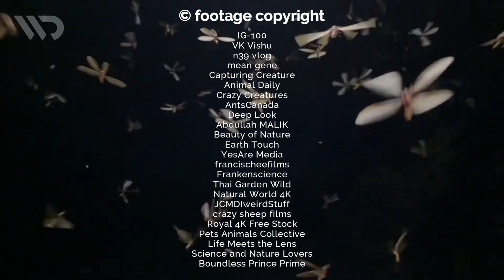Laron: Bagaimana Akhir Kehidupan Mereka?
Laron adalah bentuk dewasa dari rayap yang mengalami metamorfosis. Laron biasanya muncul dalam jumlah besar pada malam hari setelah hujan, tertarik pada cahaya. Mereka adalah rayap bersayap yang sedang dalam fase reproduksi dan mencari pasangan untuk membentuk koloni baru.

Setelah menemukan pasangan, laron akan kehilangan sayapnya dan menggali tanah untuk membangun sarang baru sebagai ratu dan raja dalam koloni rayap. Meskipun hidup mereka di udara sangat singkat, laron berperan penting dalam siklus hidup rayap dan pembentukan koloni baru.